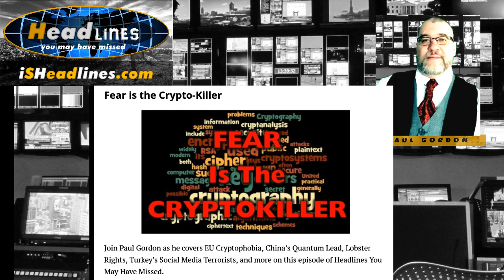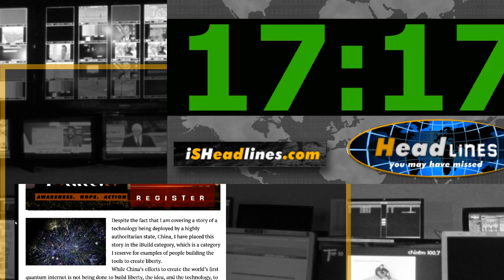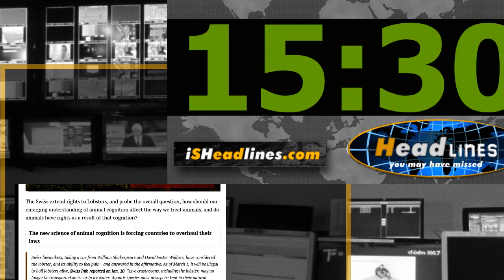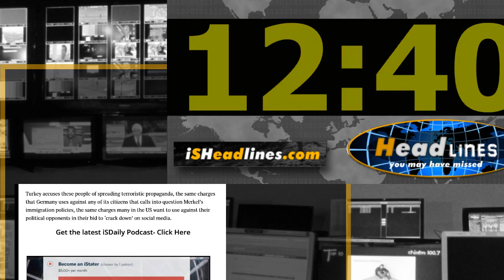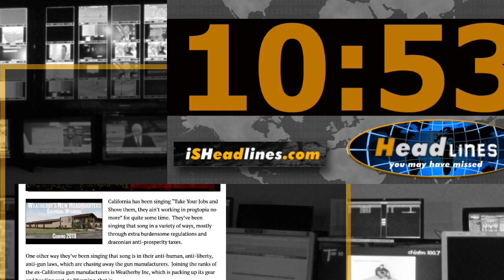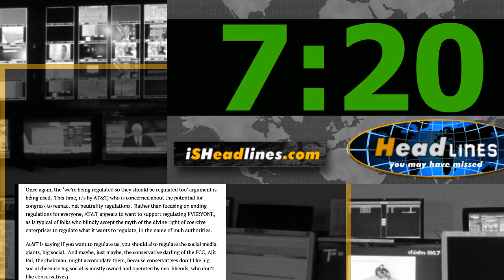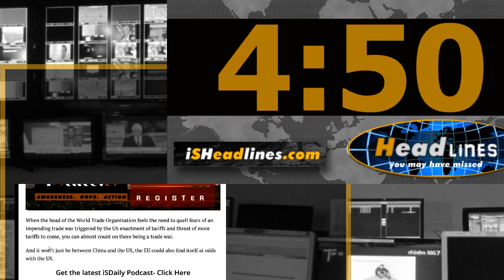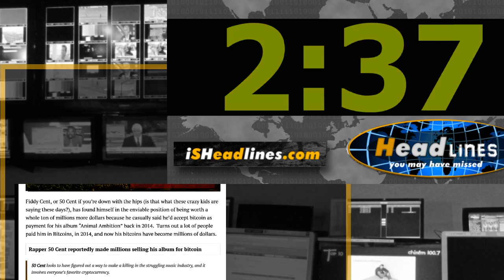Fear is the Crypto Killer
Headlines You May Have Missed – Thursday, January 25th, 2018
Join Paul Gordon as he covers EU Cryptophobia, China’s Quantum Lead, Lobster Rights, Turkey’s Social Media Terrorists, and more on this episode of Headlines You May Have Missed.